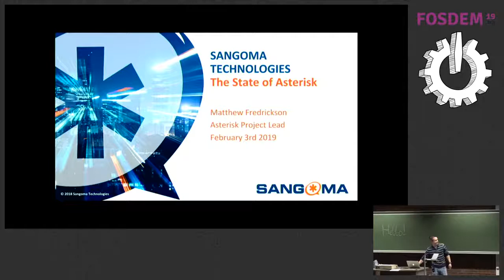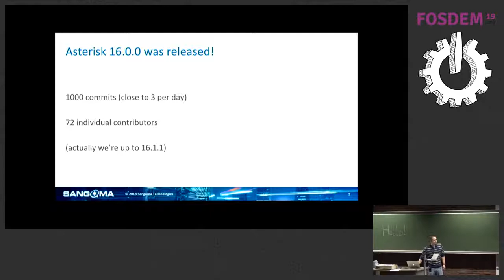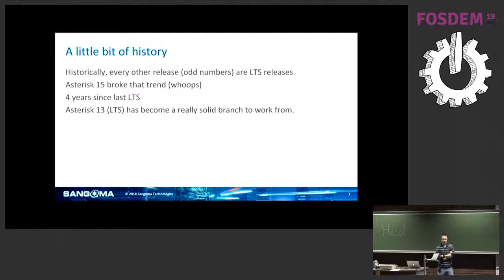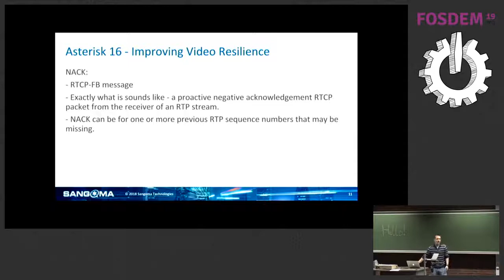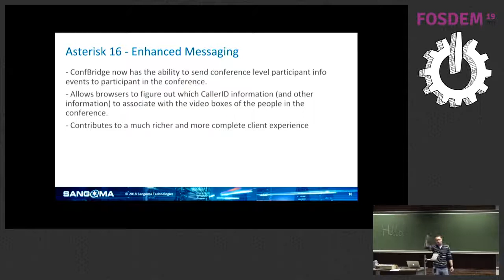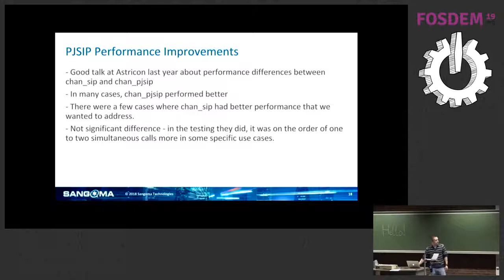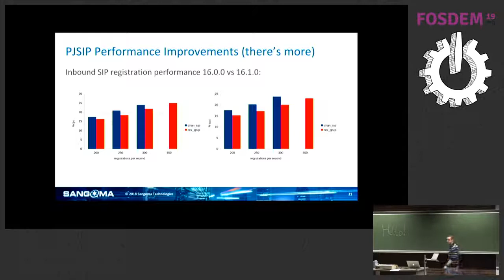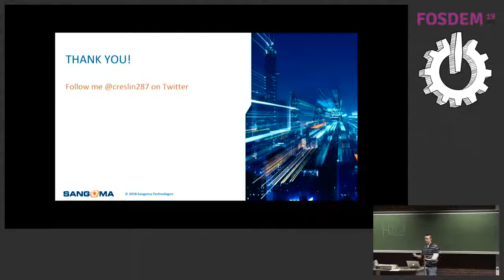Asterisk 16: What's new in the world of Asterisk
by Matthew Fredrickson

This talk will be to discuss what's happened in the last year or so in the Asterisk project.  It will have discussion of recent changes as well as potentially include some updates on ongoing work in the development branch.  For people that utilize Asterisk in their networks, it's an opportunity to understand how new functionality might improve their existing installations.